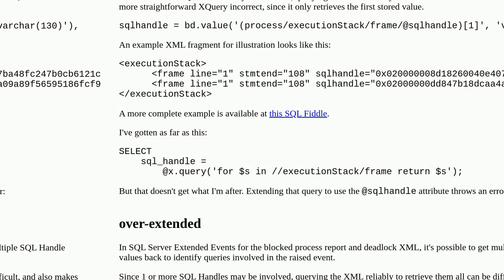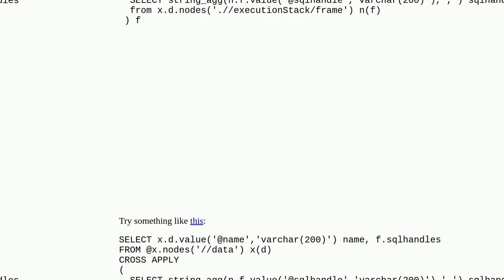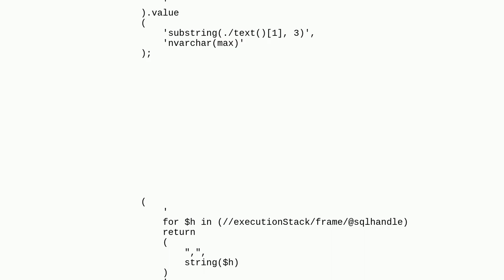Return Variable Number Of Attributes From XML As Comma Separated Values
A special thanks goes out to the community

  extended-events xquery xml sql-server